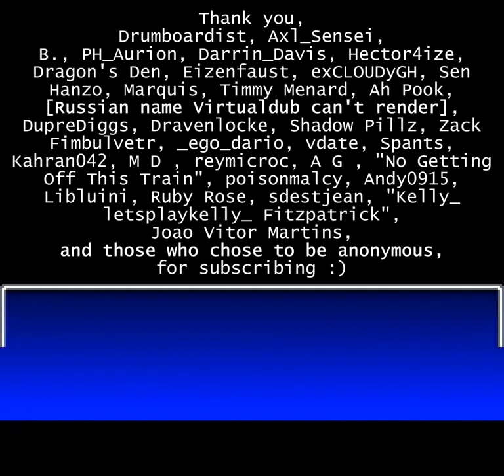Part 16: Breath of Fire II Walkthrough—Wanderer (Highfort 1/2; Trubo)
THUMBNAIL ART BY: 「せいはち」(The uncropped version is in his art gallery!)
Special thanks for giving me permission to use it!
[Pixiv is basically the Japanese version of Deviant Art]

PLOT POINTS (Gone forever, if done before recruiting Beretta.  She upgrades her wares for every 8 you get, up to a max of 24):
1. Breaking Nimufu's curse on Jean.
2. Recruiting Seso.
3. Acquire the dragon powers from the old man behind the waterfall.
4. Recruiting three residents and expanding Township.
5. Defeating Jailer.
6. Finishing the cooking contest in SimaFort.
7. Defeating Kuwadora.
8. Finding out about the Gate incident at the Rangers' Guild.
9. Defeating Munmar.
10. Defeat M.C.Tusk.

ENEMY AI:
Basilisks:
75% chance to Attack twice
Otherwise, 1/64 defend
Otherwise, Attack Once (75%) or cast Def.Down/Weaken (25%)

Goo Champions (Weak to fire):
Run away with probability 3/8 (turn 1-4) or 100% (turn 5-7)
Otherwise, 1/64 defend, 63/64 attack
[The probability of running away is intended to be 1/16 (turn 1), 1/8 (turn 2), 1/4 (turn 3), or 3/8 (turn 4+).  However, the turn number was capped in the wrong direction before looking this value up.  Additionally, Goo Champions were intended to have a 50% chance of casting FireBreath... However, the upper byte of the Y register is cleared before this probability and spell list can be read.]

Dynafangs:
1/64 defend
Otherwise, Attack (25%) or Jolt (75%)
[Like many spellcaster enemies, DinaFung is intended to just attack when its AP is 12.5% or lower.  However, this check is bugged, so this will never happen.]

Pollens/Bomb Seeds (Weak to ice):
If used BuildUp last turn, attack
Otherwise, 3/4 BuildUp (doubles the damage of the next Attack)
Otherwise, 1/64 defend
Otherwise, Attack (87%) or cast a spell (13%)
Spell list: Spark/Flare (75%) or Flameblast (25%)

Death Bringers (Weak to fire & holy):
1/64 defend
Otherwise, Attack (93%) or cast Death (7%)

Pharaoh Mages (Weak to fire & holy):
1/64 defend
Otherwise, with probability 100% (turn 1), 5/8 (turn 2), 1/4 (turn 3), or 0 (turn 4+), cast spell
Otherwise Attack
Spell list: Frost (50%), Zombie Breath (25%), Iceblast (25%)
[Note that in a lead-off attack, the first enemy action occurs on turn 2]

Raloobas/Larvae Crawlers (Weak to fire & holy):
1/64 defend
Otherwise, Poison Breath with probability 17/256 (if over 50% HP), 33/256 (if over 25% and at most 50%), 65/256 (if over 12.5% and at most 25%), or 129/256 (if 12.5% HP or under)
Otherwise attack

Soulflickers (Weak to holy):
1/64 defend
Otherwise, Attack (25%) or cast a spell (75%)
Spell list: Steal HP (Sap/Drain) or steal AP (Drain/Leech Power)

TURVOE AI (50% critical hits):
Always attacks twice
[Round 1 ends when Sten dies, or when Sten takes 4 actions]
[Round 2 will cause a game-over, if Sten can't beat Turvoe in 5 actions]

THE ROUTE:

Overworld:
Sail to Whale Cape
Use a Smoke Bomb and walk lower-left into big tree to talk to Gandharve
—X2 Striker Bears: Whelp one, while Aspara Blunts the other (always works)
Use a Smoke Bomb after stepping left of upper-left patch of dirt
—EQUIP: Coin + Bamboo Rod to Ryu, Bare Knuckle to Rand, Bowie Knife to Sten, & Clothing to Aspara
Spawn some fish near the leftmost house, then fish out a Manillo
—SELL: Gold Bricks, Ocean Robe, Iron Knuckle, Copper Baton, Iron Bands, Headbands, & Escutcheons
—EQUIP: x1 Courage Belt to Ryu, x2 Courage Belts to Rand, Speed Shoes + Holy Scarf to Sten
Go counter-clockwise around the continent back to Melodia

Melodia:
Talk to exposition bot
CHANGE PARTY: Ryu/Rand/Sten/Lin
Roll on over to Highland (far right continent, below Township)
—x2 Basilisks: Fireblast + Jolt; Ryu Whelps one, Lin attacks the other

Highland:
—EQUIP: Bandana & Wristband to Ryu, and Defender + Circlet to Sten
Snag Restorative in the basement's bottom chest, then walk out to refresh steps
Snag Speed Suit & Papillon from the remaining chests
—SELL: Speed Suit & Papillon
—STORE: All your Zenny

VS. Turvoe (110 HP):
Pretend in Round 1 and die
X2 Fireblasts in Round 2

Heal Sten via healing fountain
—Pharaoh Mummies: Fire Blast + Melee
—Deathbringers: x2 Fire Blasts
—Goo Champion: Flare
—Bomb Seeds: Melee
1st Many Door Room: Get Dream Jewel from upper-right room
Treasure passageways: Get Assassin Dagger & Hawk Knife from the first left and right passages, take the center path, then go to the right to find the gang!